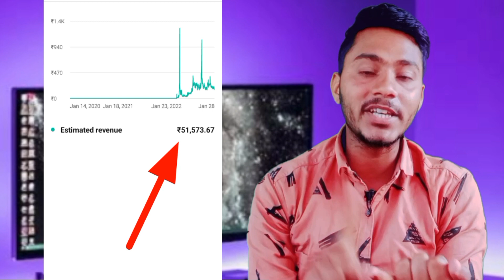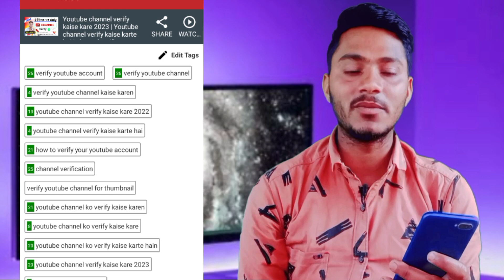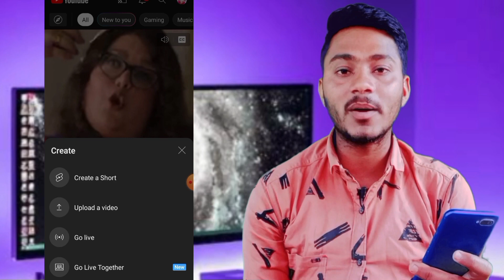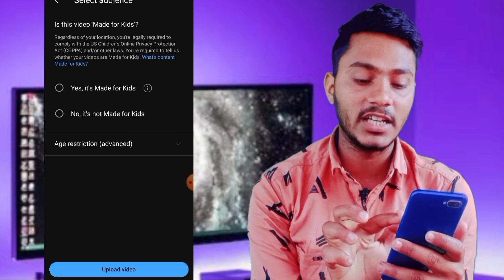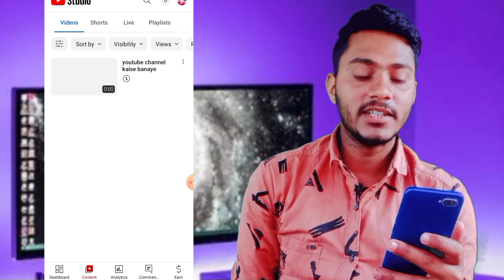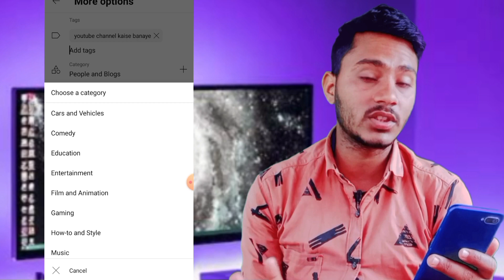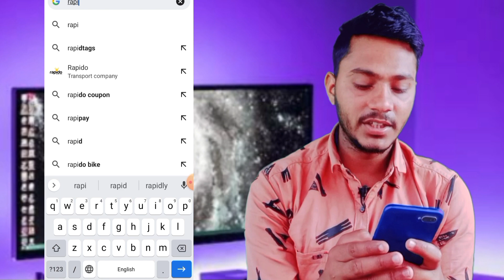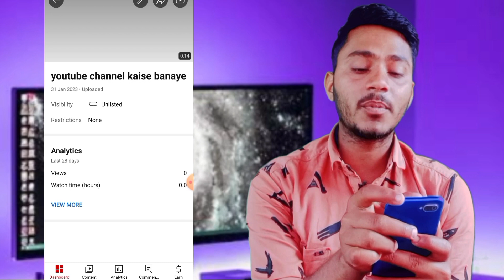Youtube video upload karne ka sahi tarika | how to upload videos on youtube 2023